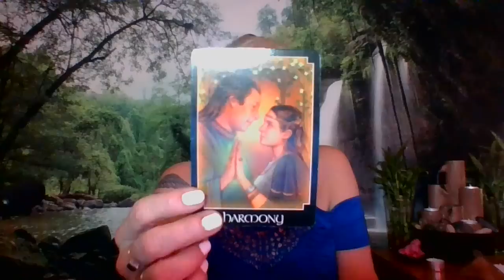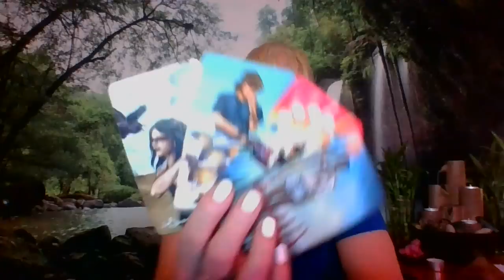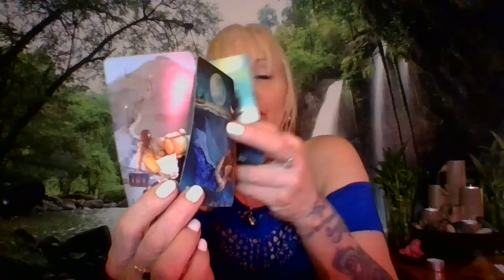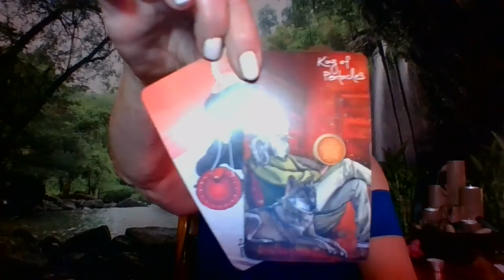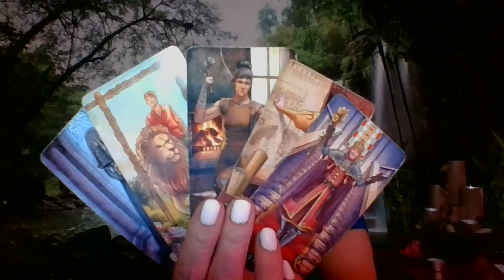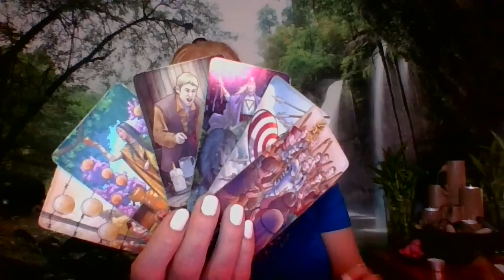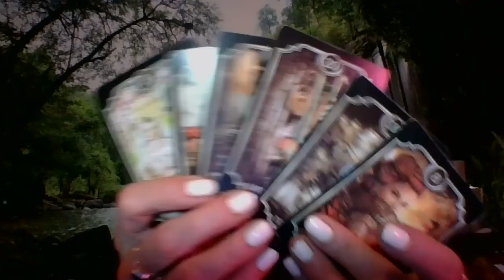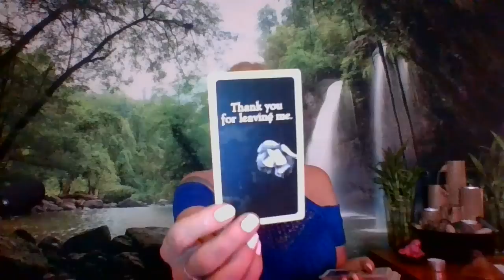SCORPIO ABRACADABRA! I'M SORRY SPANKY I HAVE TO LIVE MY OWN LIFE! #333 #999 #555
Hope you guys like this video! tarot scorpio tarotreading abracadabra Hey guys people are saying they can't hear this. I am literally watching it from YouTube and I can hear just fine. I don't know what's going on today with the sound. Some can hear it and some can't idk?